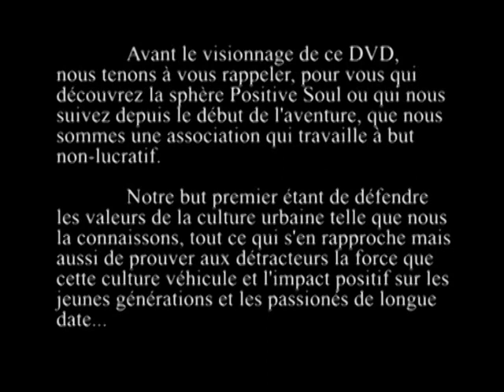POSITIVE SOUL HIP HOP BATTLE #2 / 6-7.12.2007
Positive Soul hip Hop Dance Battle #2
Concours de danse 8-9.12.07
Categories:  Break / Hip Hop / Poppin
Organisateurs : Positive Soul

Juges : Alien Ness / Bboy Thias / Joseé JDs / Tatiana /Bembika
Dj's : Dj Dee Nasty / Dj SKD / Dj Madfunk /  Dan / ATS / MehD

Photographie : @cedric Sintes Photographie
Montage vidéo : Quam yill Cataria

Création Positive Soul Events